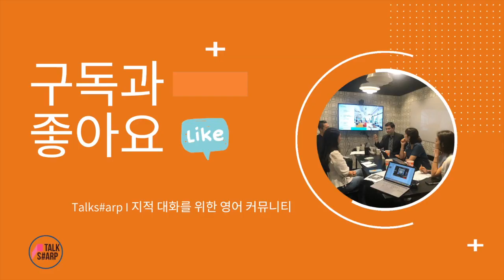[원포인트 교정 #19] 관계(Relationship)는 Build하는 겁니다.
*검색을 해 보면 make a relationship도 많이 쓰이는 걸 알 수 있습니다. '틀렸다'가 아니라 better verb의 제안입니다. make, form, build 모두 쓸 수 있다는 이야기죠